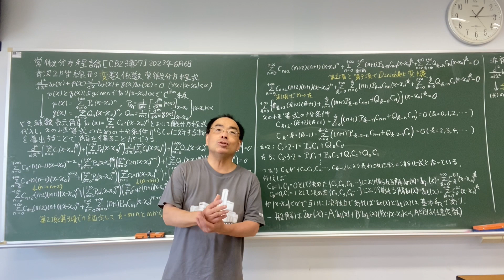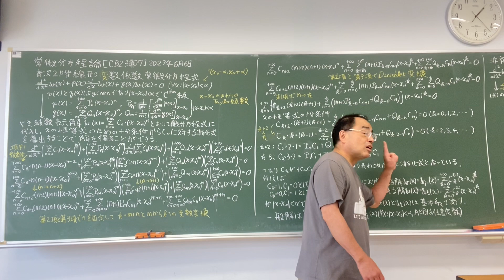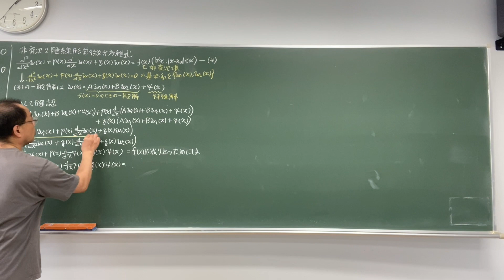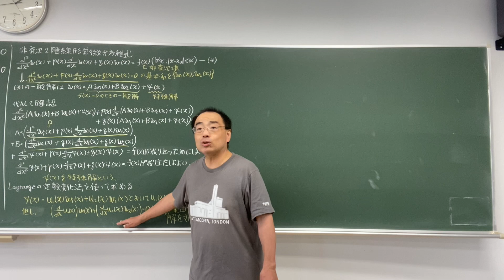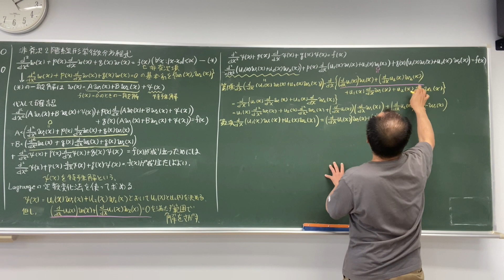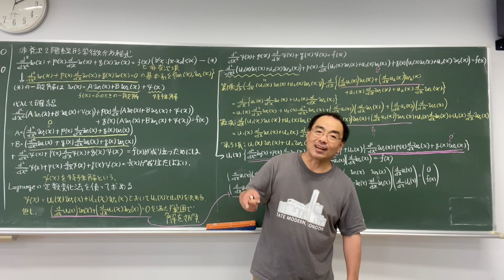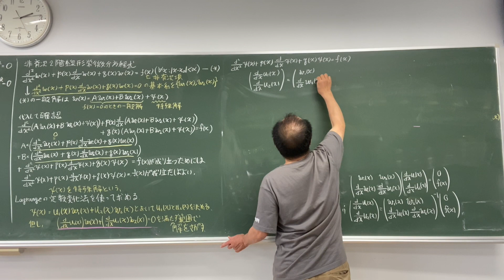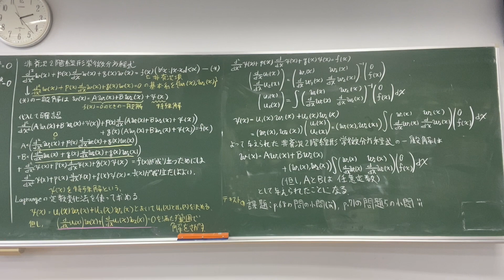Ordinary Differential Equations on 6 June, 2023 by Prof. Kazuyuki Tanaka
This is a video lecture of Ordinary Differential Equations in Tohoku University, Japan on 6 June, 2023 by Prof. Kazuyuki Tanaka.
The present part is
(1) Power Series Representations of Solutions for Homogeneous Second Order Ordinary Differential Equations.
(2) Lagrange Method of Variation of Constants for Inhomogeneous Second Order Ordinary Differential Equations